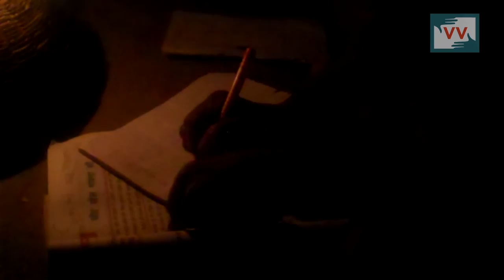16 years long wait for electricity - Deena Ganwer reports for IndiaUnheard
A remote tribal village of  Chhattisgarh has never seen electricity. While government schemes such as Deen Dayal Upadhyay Gram Jyoti Yojana (DDUGJY), worth $11 billion, have visions to provide continous power supply to rural India, the Parevachapa village in Pandaria district of Chattisgarh is still stuck in dark ages.  "There has never been electricity in this village. We have suffered from darkness forever," says Dundalli Bai, one of the 130 residents of the village, to Deena Ganwer, our community correspondent in Chhattisgarh.

Community correspondent Deena Ganwer reports from Chhattisgarh for Video Volunteers.